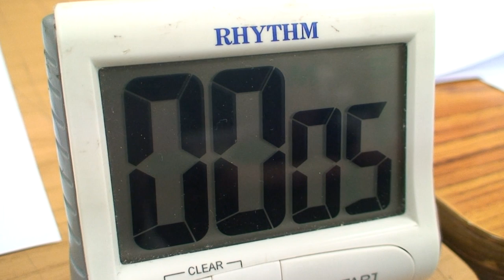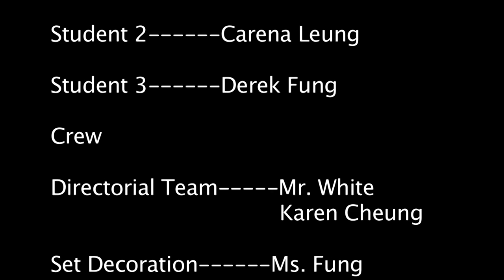Siu Ming's Speaking Exam